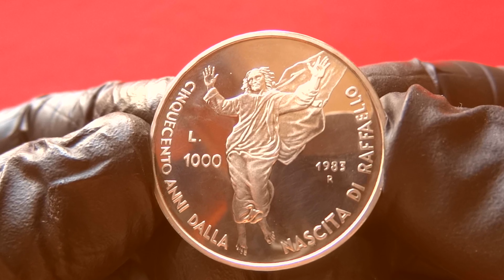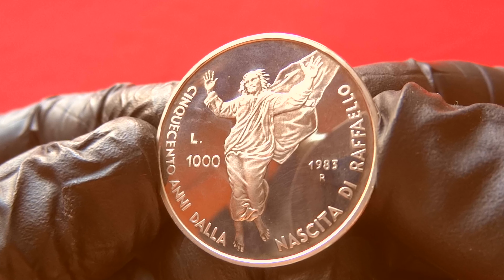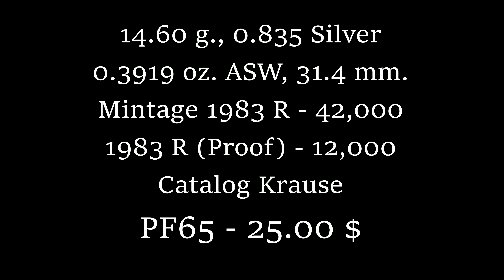SAN MARINO SILVER 1000 LIRE 1983 (PROOF) - 500th Anniversary - Birth of Raphael ( Mint Rome )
14.60 g., 0.835 Silver 0.3919 oz. ASW, 31.4 mm. Subject:
500th Anniversary - Birth of Artist Raphael Obv: Head 1/4 right,
towers at top and right Rev: Standing ¿gure facing divides date
and value Note: 80 uncirculated and 1,939 proof coins melted
at the mint.
1983 R  - 42,000
1983 R  (Proof) - 12,000